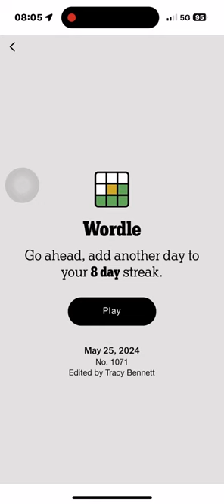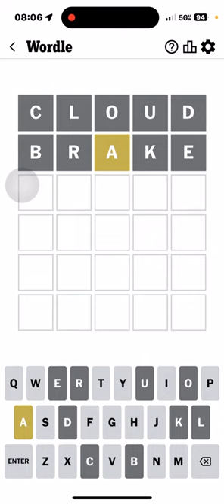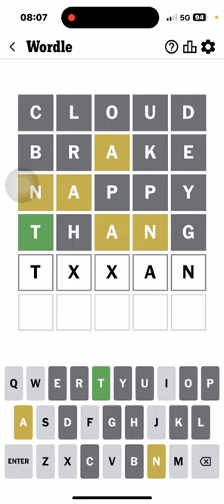Wordle 2024 05 25 (I got there but in five)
That was a toughie.